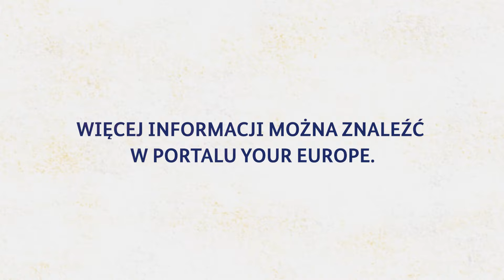Wyższe wynagrodzenie i lepsze warunki pracy / PL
Urząd koordynuje ogólnounijną kampanię prowadzoną z udziałem państw członkowskich UE, partnerów społecznych i odpowiednich organizacji egzekwowania prawa, aby informacje na temat sektora transportu drogowego skutecznie dotarły do pracowników i przewoźników transgranicznych. Główne zagadnienia przez nią poruszane obejmują: delegowanie kierowców, czas prowadzenia pojazdu i czas odpoczynku, działania w zakresie egzekwowania prawa oraz tachografy.

Zastrzeżenie prawne:

Wszelkie odniesienia do prawodawstwa Unii Europejskiej zawarte w niniejszym filmie mają jedynie charakter orientacyjny i nie mają mocy prawnej. Autentyczne akty prawne wywołujące skutki prawne można znaleźć w Dzienniku Urzędowym Unii Europejskiej EUR-Lex: Dziennik Urzędowy;